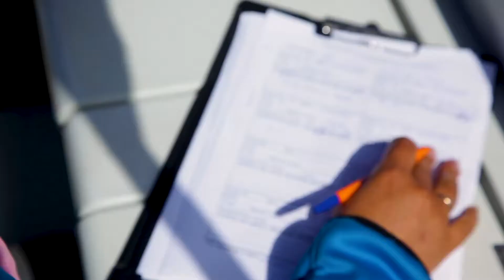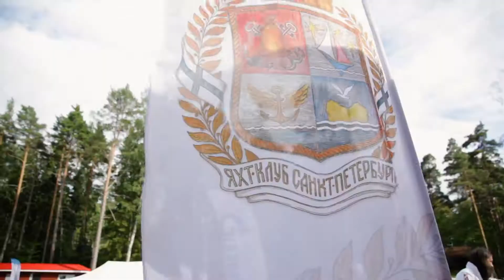«Оптимисты Северной Столицы Кубок Газпрома» 2018. Второй этап серии завершен